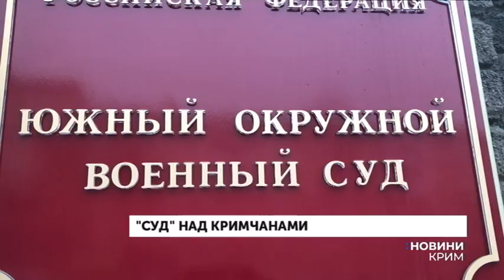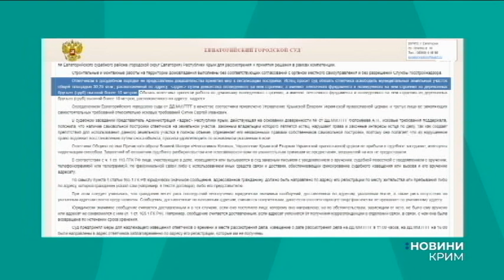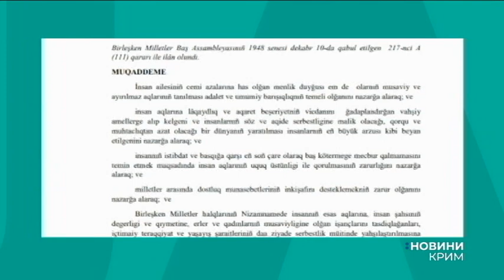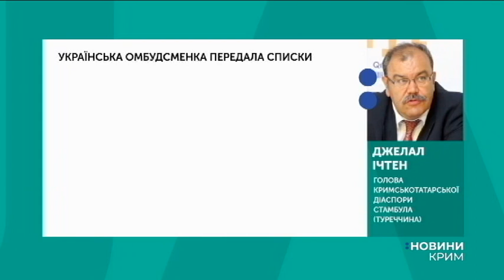Новини "UA:Крим" українською. 19.11.2019